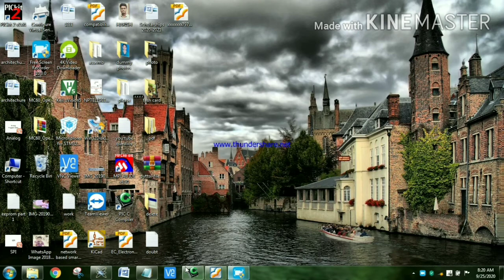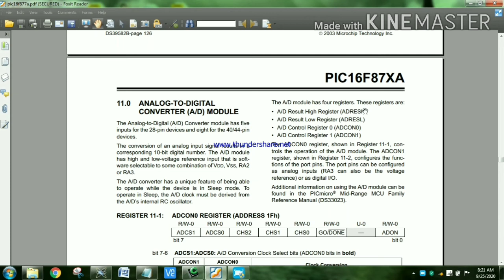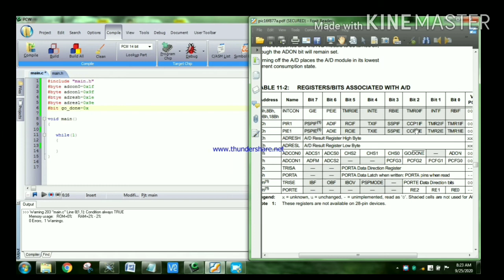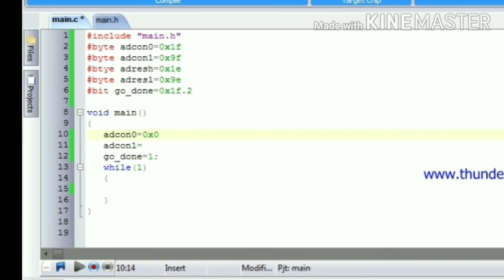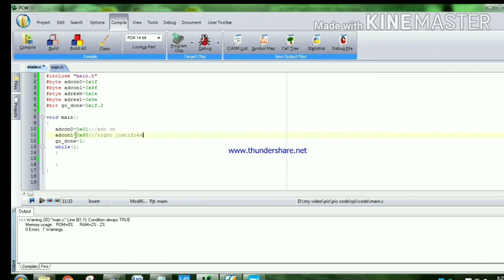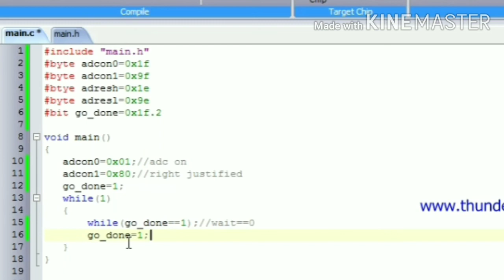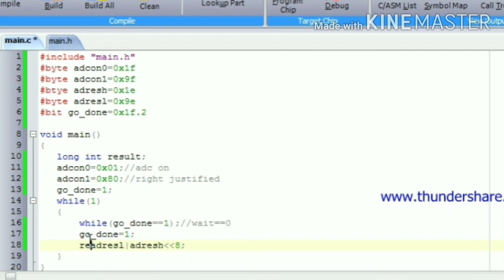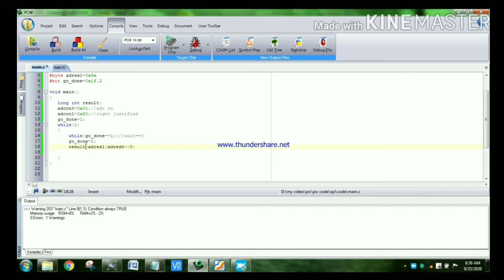#45 How to Program ADC Using PIC16F877A in Tamil Part - 3.....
Hi guys